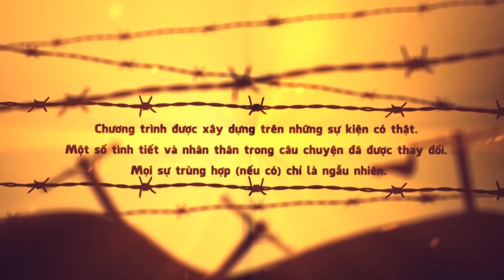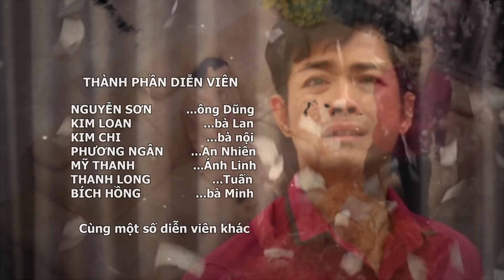Hồ Sơ Trinh Thám 2020 | Tập 116: NGÀY CUỐI CÙNG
Hồ Sơ Trinh Thám  - Chương trình tái hiện những vụ án gây chấn động xã hội. Những cử chỉ đáng ngờ, những hành vi mập mờ, để che dấu một tội lỗi kinh hoàng, hay tận cùng là một câu chuyện đầy tình nhân ái.